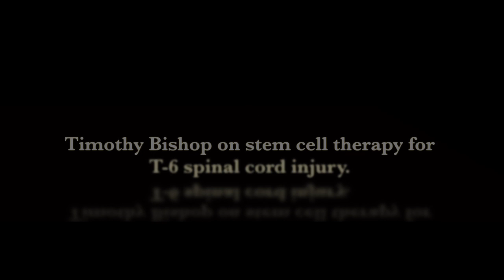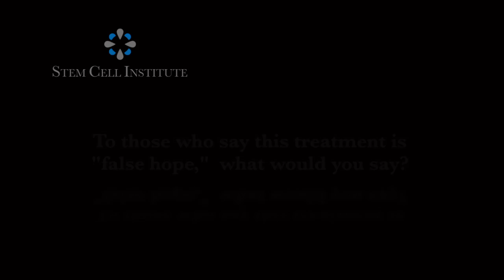Stem Cell Treatment for T-6 Spinal Cord Injury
After suffering a T-6 spinal cord injury, Tim Bishop underwent two stem cell treatments at the Stem Cell Institute in Panama City, Panama.  Watch him demonstrate the remarkable gains he's made thus far.  He also discusses his transformation from the despair of being bedridden and just "arms and a head" to the hope of one day walking again.  "This is reality!"